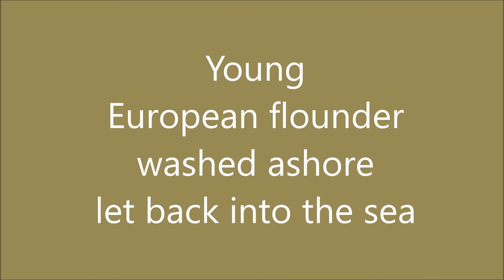European flounder let back into the sea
This washed ashore youngster was placed back in the Baltic sea. See more fish and angling on our channel!